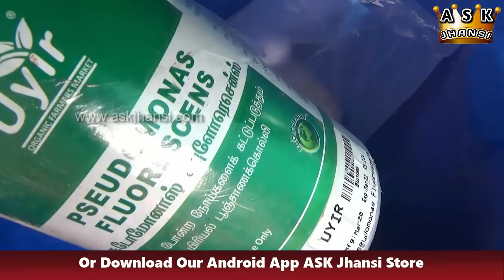எப்படி மாடித்தோட்டம் தொடங்குவது ? How To Start Terrace Gardening ?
மாடித்தோட்டம் தொடங்க ஆசைப்படுபவர்கள் பார்க்க வேண்டிய முக்கிய வீடியோ இது... எங்கிருந்து துவங்க வேண்டுமென்று தெளிவாக வழி காட்டும்.

Veppam Punnaakku: